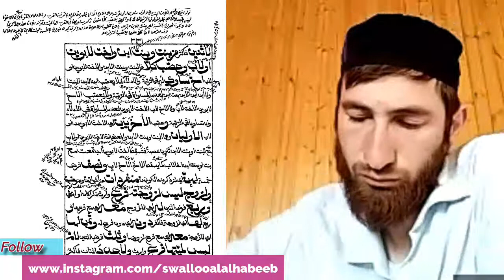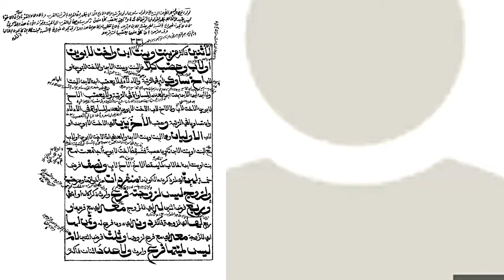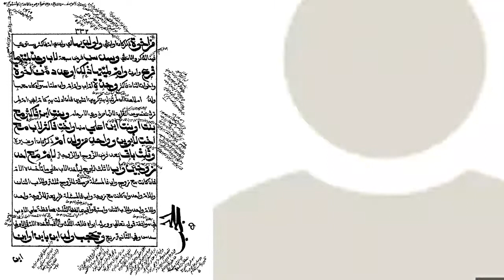باب الفرائض درس الشّيخ الدّكتور عبد الحكيم السّعدي من كتاب فتح المعين للإمام زين الدّين المخدوم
باب الفرائض
 لحلقات الدّرس من البداية راجع الرّابط التّالي.